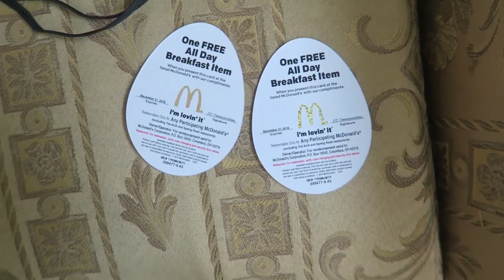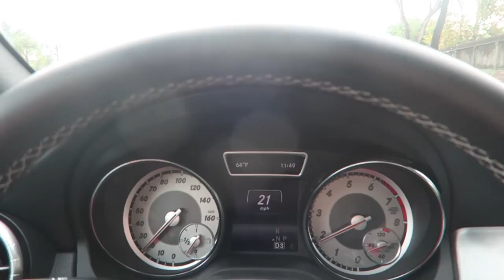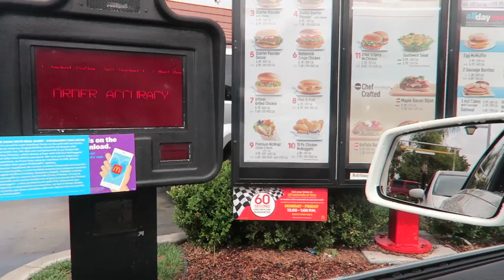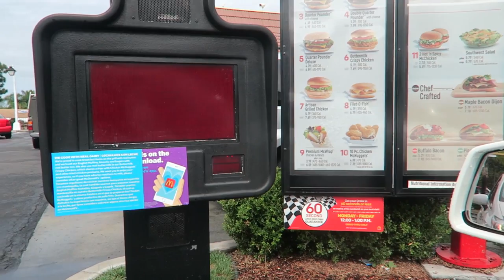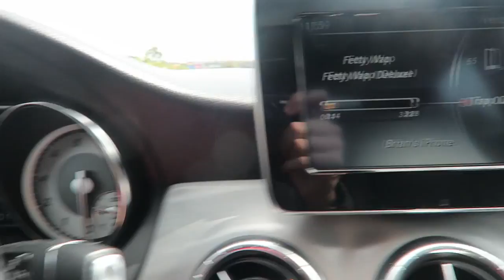SPONSORED BY MCDONALDS?! | FaZe Rug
Jk. But shout out to McDonalds for sending me that little package :D Hope you guys enjoyed today's vlog!!

Song: Dutty Moonshine - Takin' it Back